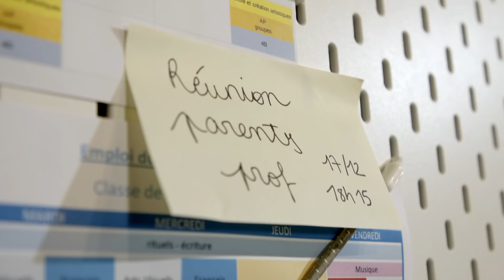Se préparer pour les fêtes avec les enfants !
Il y a tant de moyens d’être original à moindre coût. Personnaliser des objets avec de la peinture ou utiliser des panneaux perforés pour ranger, organiser et exposer toutes vos créations, objets et outils. Ranger devient ludique !

Et pour visiter notre site, c'est par là 💻